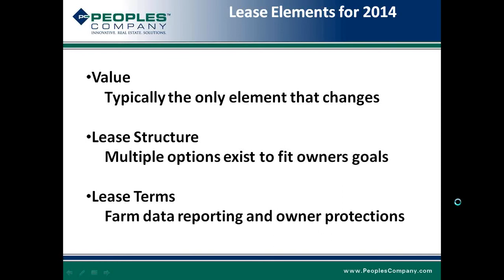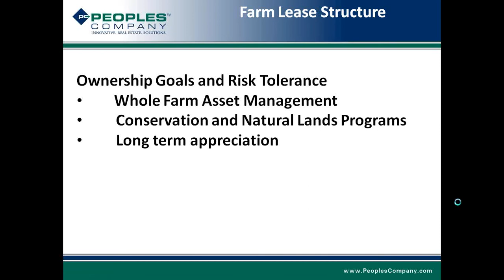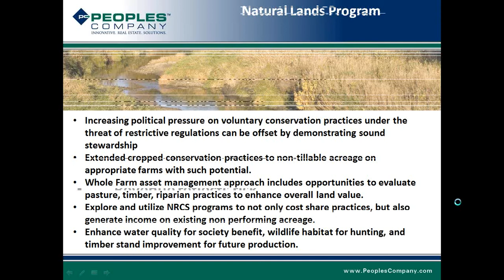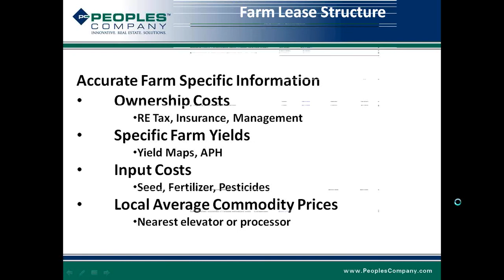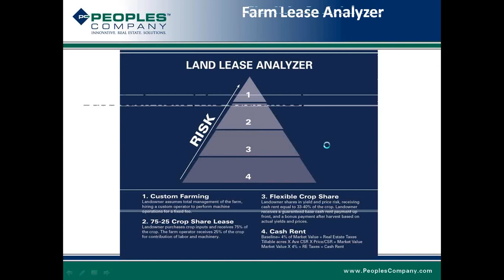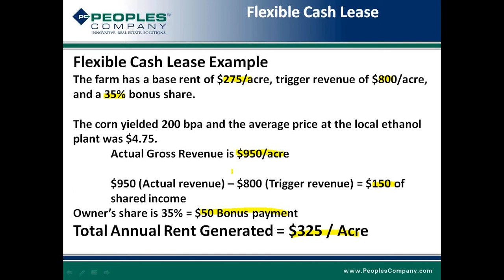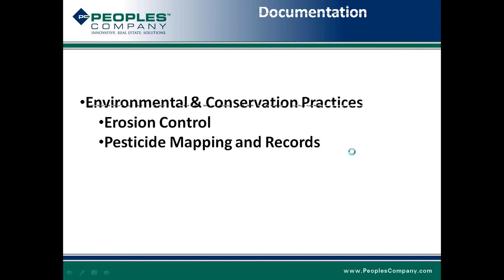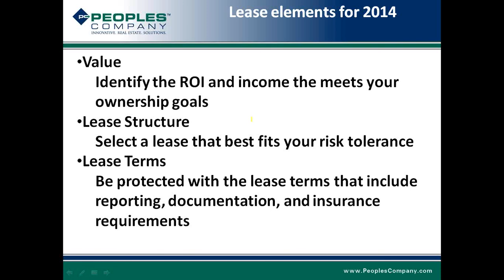Landowner Webinar - Farm Lease Renewal and Considerations for 2014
Brian Feldpausch and the Peoples Company Land Management team cover professional farm management solutions that can help landowners and farm operators achieve their goals. "Farm Lease Renewal and Considerations for 2014," an Aug. 22 Summer Landowner Webinar Series presentation, is on of six sessions. Watch them all on our YouTube channel.